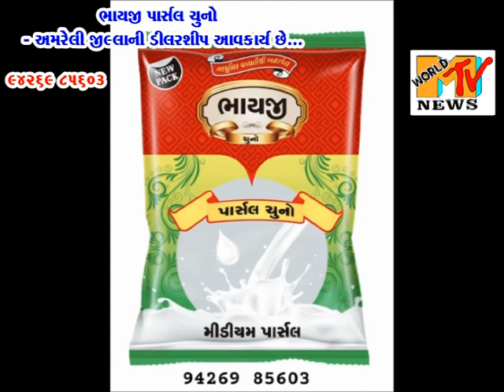BHAYAJI PARCEL CHUNO AD - DEALER SHIP AVKARY CHHE...- 94269 85603